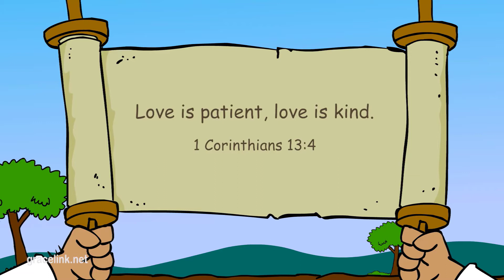CÂU CHUYỆN Y-SAC LẤY VỢ -- CÁC CHUYỆN CỦA GIA-CỐP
Sáng thế ký 24-33

Nguồn Grace link (Hope Kids)